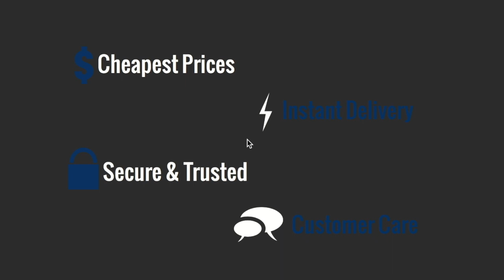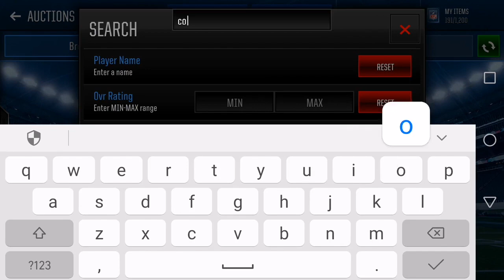88 OVR ELITE IN A PACK! CRAZIEST MADDEN MOBILE 18 PACK OPENING!! 17X ALL PRO BUNDLE!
EVEN THE TOPPER WAS LIT TOO!!! SORRY GUYS I WAS BREATHING TOO HARD BECAUSE THE PACKS WERE JUST THAT HEAT.

FOLLOW ALL THIS RANDOM STUFF:
➤Shops IG: @shop_maddenmobile
➤Shops NBA IG: @shopnbamobile